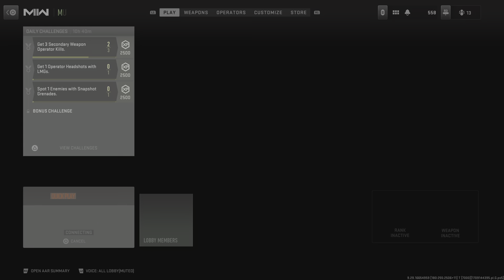Call of Duty Free for all SnowHog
Wig on a pig ya dig